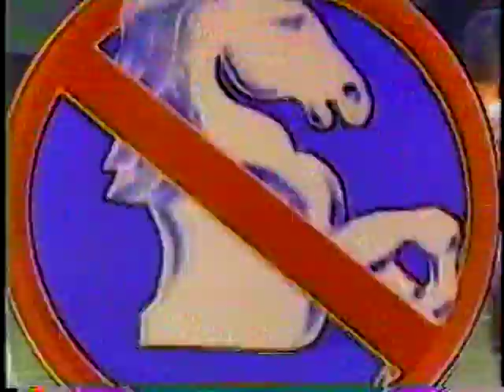BroncoBusters 1987 Skins Dirt Band 0001